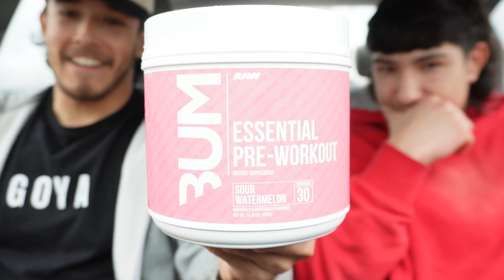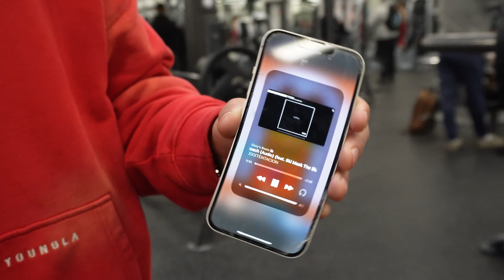Bulk Chest Day | No More Breaks! | Winter Bulking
Its been a while since I last posted. I've been getting caught up with school and work recently. I finally started to bring the camera back out now that I'm on break. Content going to be coming a lot more frequently, gonna be more consistent than ever.

GOYA
(Get Off Your Ass)